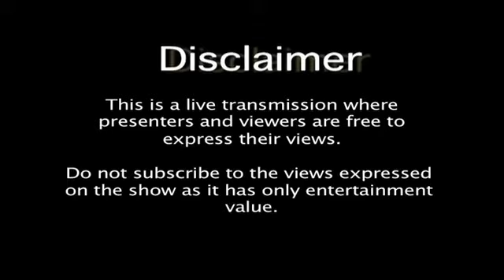Happy August 5 Day.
MATV live from London every Tuesday and Thursday at 6.30 pm.